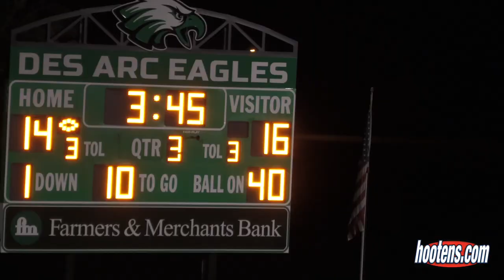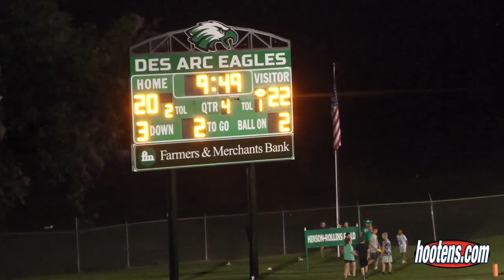Des Arc 36, Hazen 34 OT